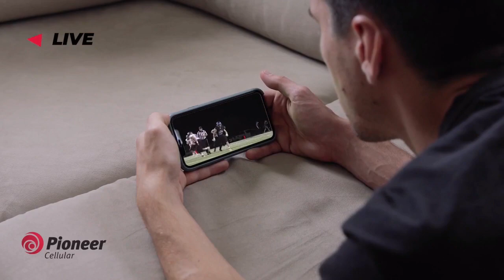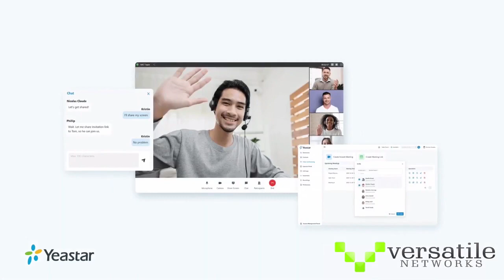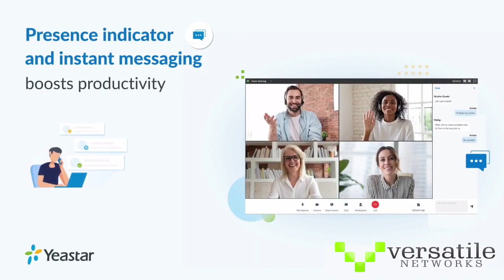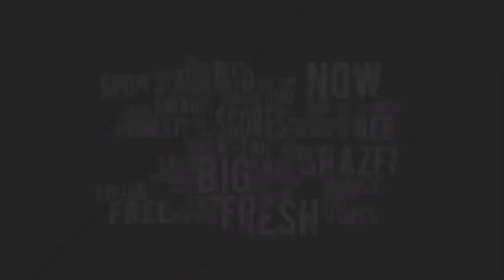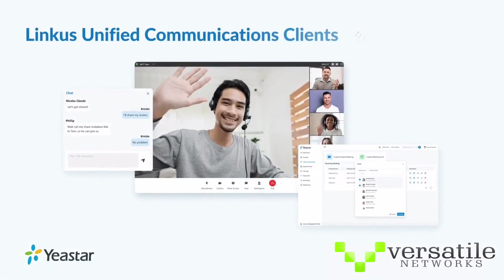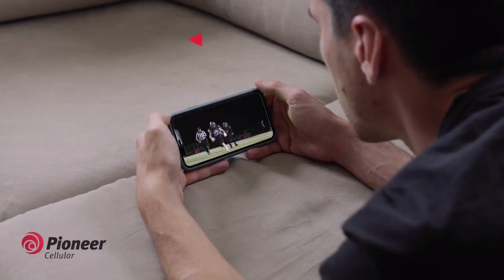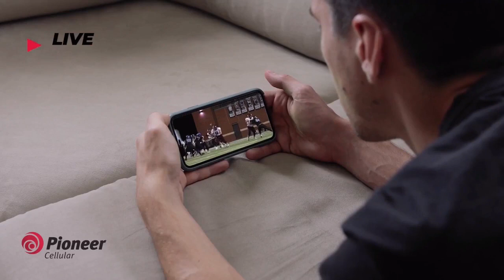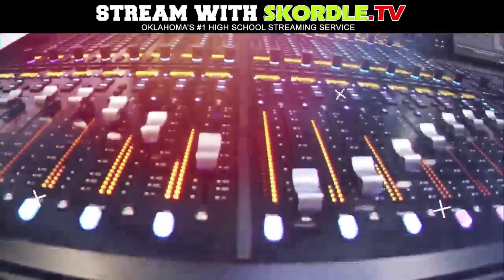Oaks at Timberlake Football